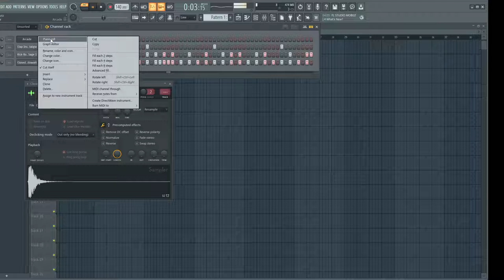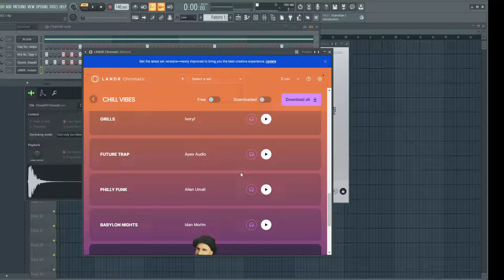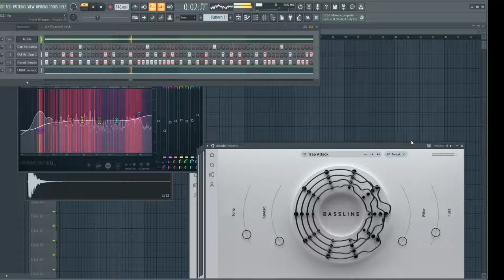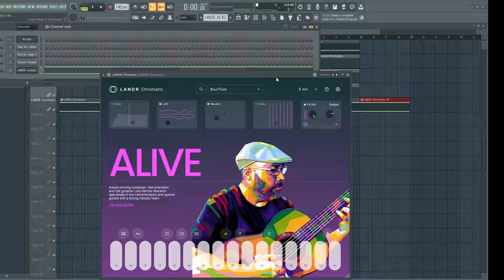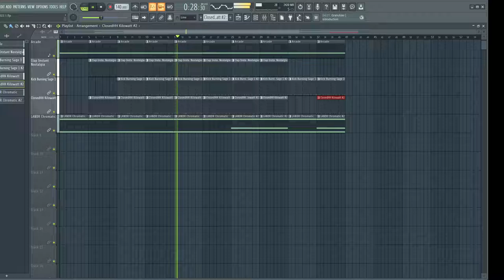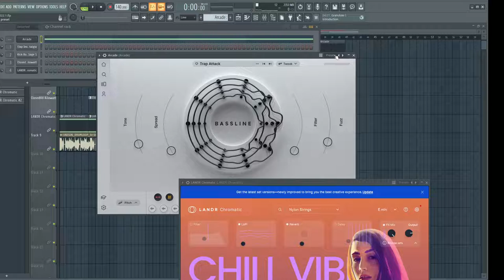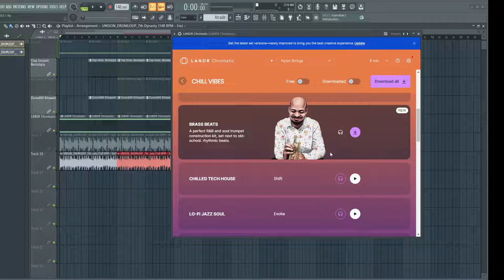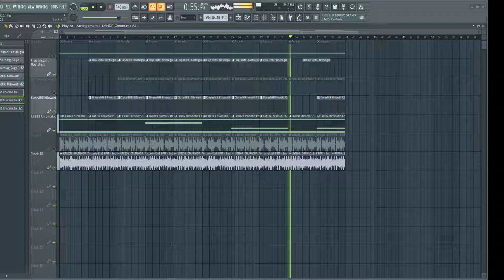Beat Session with LANDR Chromatic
In this video, I'm going to show you how to use LANDR Chromatic to mix up your beat. Get ready to make beats like a pro!

Music for artist and songwriter a variety of commercials, brand identities / radio/TV/YouTube spots/videography creators.